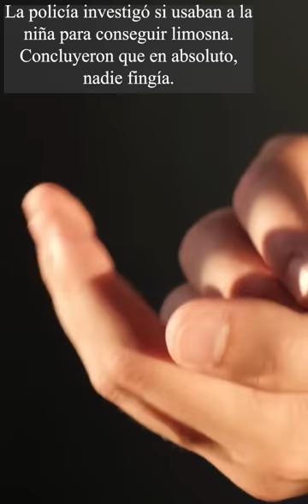LA NIÑA QUE FUE A DORMIR y NO DESPERTÓ EN 9 AÑOS: La increíble historia de Ellen Sadler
Ellen Sadler se fue a dormir un día de mayo de 1871 y... ya no despertó-. Su caso despertó toda clase de especulaciones, conflictos, dudas y curiosidad. Pero lo cierto es Ellen Sadler durmió durante 9 años hasta que despertó. Lo que pasó a continuación tampoco quedó muy claro.

Mis Aparatos y equipos imprescindibles para trabajar y vivir: